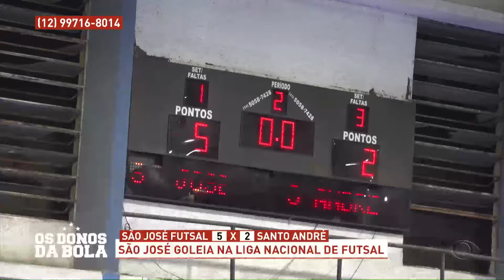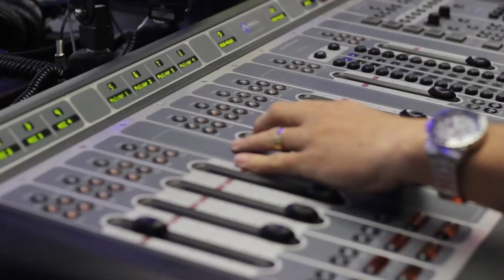OS DONOS DA BOLA - 06/05/2024